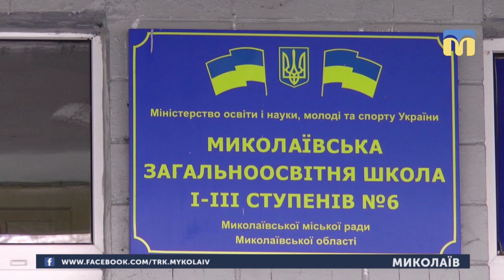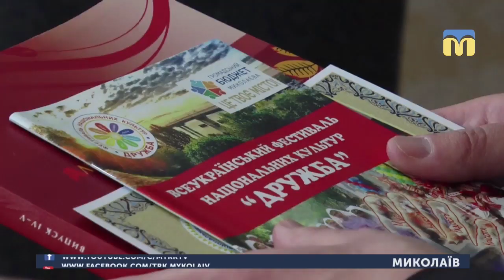14.03.2019. Новини. 08:00